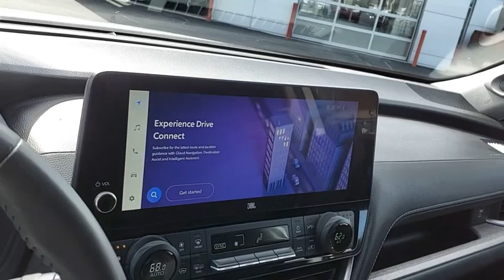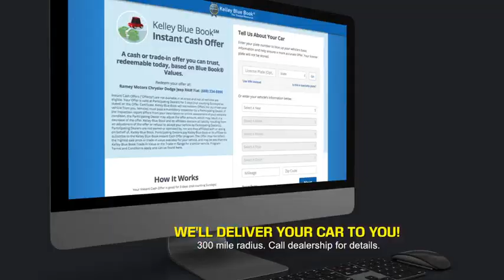2024 Toyota Grand Highlander Princeton WV 1-T6791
2024 Toyota Grand Highlander Limited

Ramey Motors
127 Frazier Dr